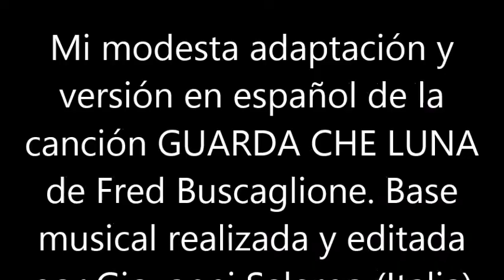BLAS CANTA GUARDA CHE LUNA (VERS. EN ESPAÑOL MIRA QUE LUNA) BASE MUSICAL DE GIOVANNI SALERNO.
ESTA ES MI MODESTA ADAPTACIÓN Y VERSIÓN EN ESPAÑOL DE LA CANCIÓN GUARDA QUE LUNA (MIRA QUE LUNA) DE FRED BUSCAGLIONE. LA BASE MUSICAL ES OBRA DE GIOVANNI SALERNO (ITALIA) MUCHAS GRACIAS AMIGO POR ESTA MARAVILLOSA BASE MUSICAL. ABRAZOS. NO HAY ÁNIMO DE LUCRO.
LETRA EN ESPAÑOL ADAPTADA POR MI:  EXISTEN OTRAS ADAPTACIONES, PERO ESTA ES MÍA:
Mira que luna, mira que mar,
Desde esta noche sin ti voy a quedarme
Loco de amor quiero morir
Mientras la luna arriba me esta mirando
Solo queda el arrepentimiento
Porque he pecado en desearte tanto
Ahora quiero recordar
desearia poder decirte

pero mira que luna mira que mar
sin ti esta noche deseo morir
Porque estoy solo recordando y deseo poder decirte

que luna